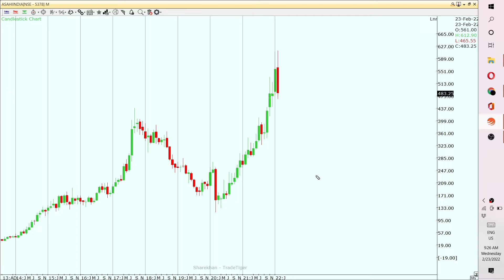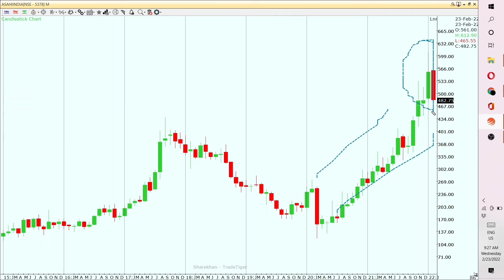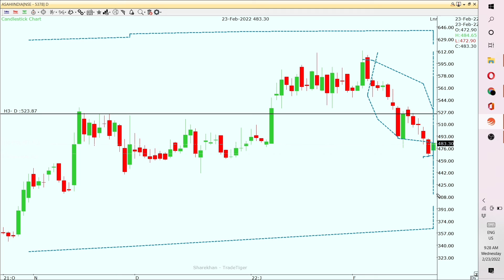asahi India share | Asahi India glass share price | stock | Stockisy